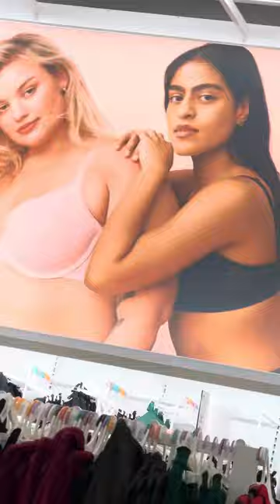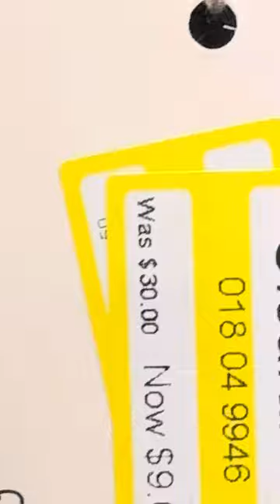February 17, 2024